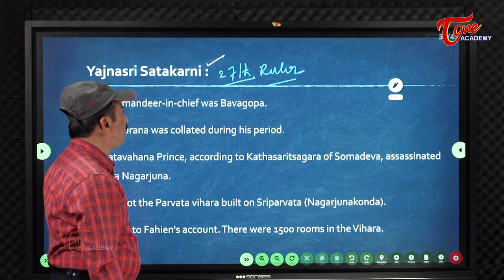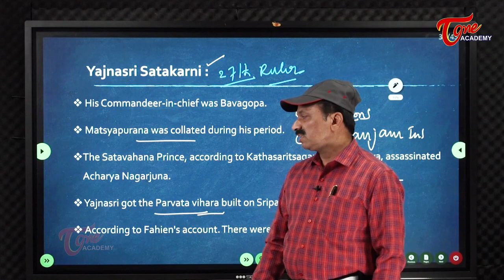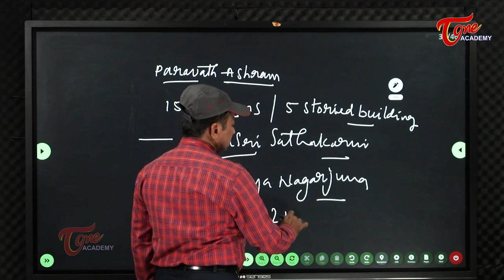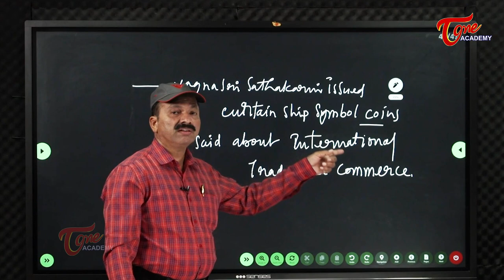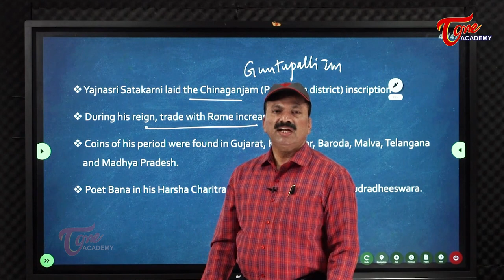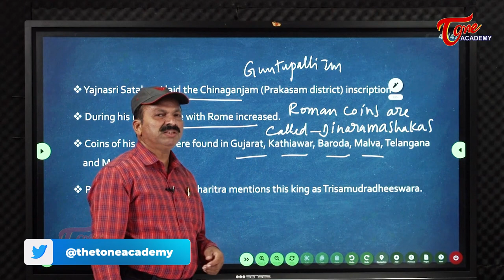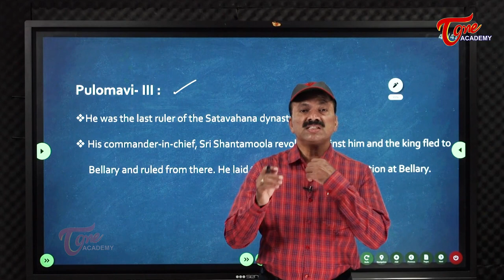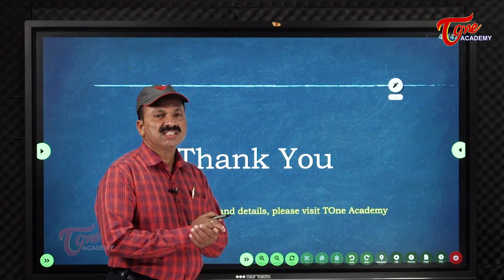The Satavahanas | Part-11 | Telangana History | Balakrishna | Tone Academy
This video deals with :
- Introduction to History of Telangana
- Satavahana Kings
- First Dynasty to rule over South India
- Contemporary Rulers to the Maurya Kings
- Rule of Satavahanas